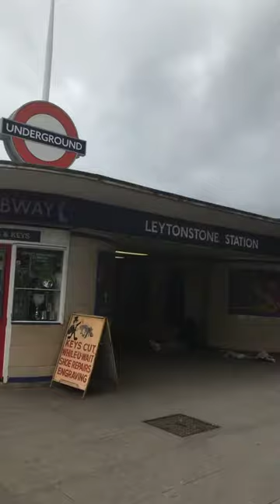🗣 The Power of word 22/05/21